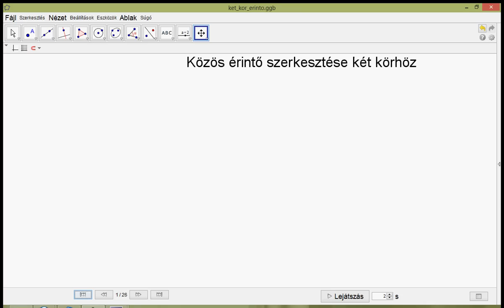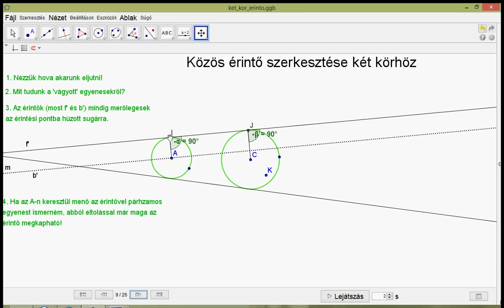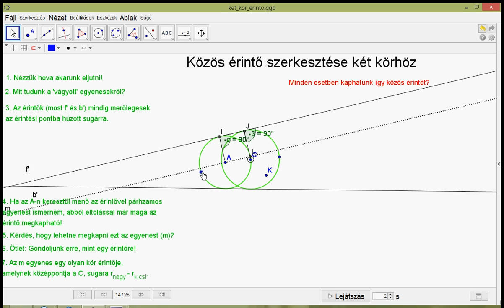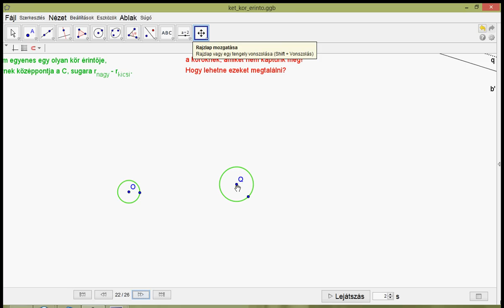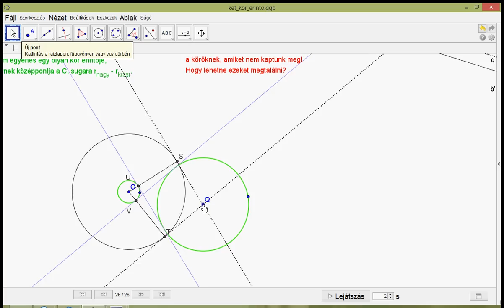Két adott körhöz közös érintő? Lehetséges?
Kiedrül, hogy lehet két adott körhöz közös érintőt szerkeszteni.
100% Tudomány
tudomany100.webnode.hu